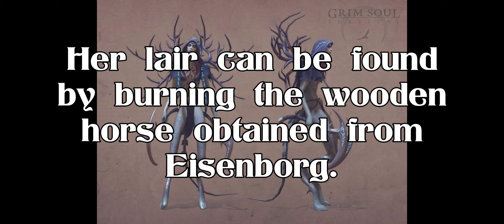Best Way to Kill Aissa | Full Guide | Grim Soul | Medieval Times YT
Time Stamps:
00:00 Lair
00:13 Description
00:23 Skills
01:33 Debuffs
01:47 If you Die!!
2:08 weapons and gear
2:32 gameplay
10:04 Aissa's death
10:42 Loot
10:49 Guaranteed Cache
14:36 Night Cache loot